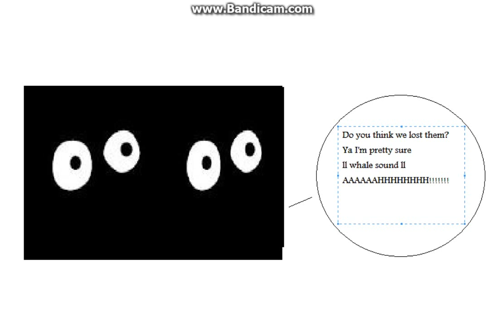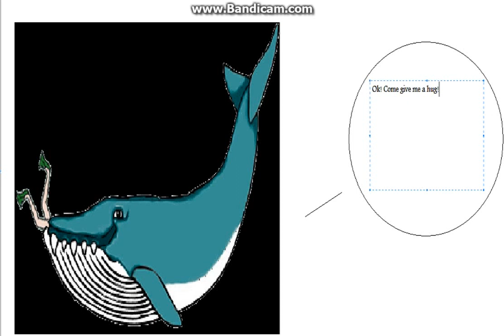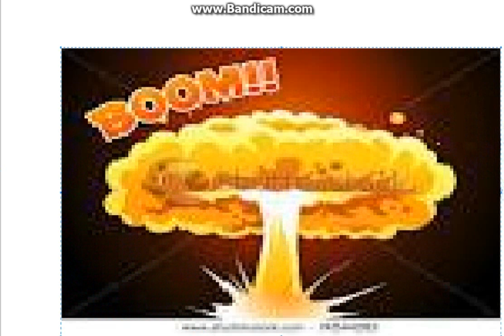whales taking over fantage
whales r taking over fantage AAAAAAAHHHHHH!